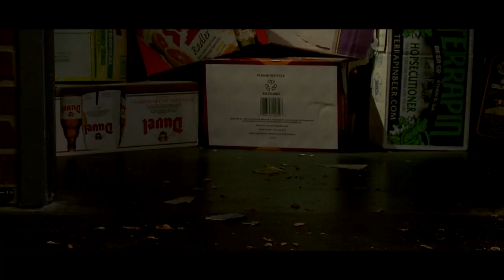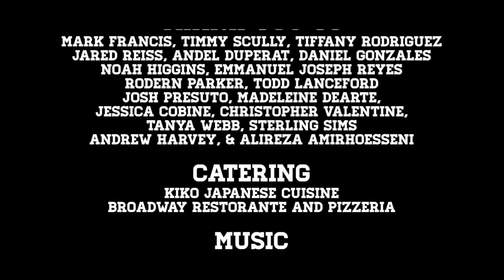The Challenge - Full Sail DCI Short Film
Sometime in the not-so-distant future, Alex is dominating an arm wrestling competition.  Bullying everyone into submission, there is no one left to stand up to him...who will be up for The Challenge?

At Full Sail University, this film was produced in Digital Cinematography class over the period of two months by a group of my talented classmates!

Written and Directed by Christopher Gotera
Co-Written by Angelo Isnardi

Starring
Gerald Kees - as the Old Man
Kevin Don - as Alex
Bobby Weisner - as the boy
Zoe Weisner - as the girl
Heath Neptune - as the referee
Charles Kreider - as Andrew
Juan P. Sojo - as Mike
Marvin Tucker - as Guy 1

Unit Production Manager/1st AD - Robert Pompa
Director of Photography - Qais Karadsheh
Casting Director - Angelo Isnardi
Production Designer - Joselito Morales
2nd AD - Laura Olmedo
Script Supervisor - Deja Taylor
Camera Operator - Michael Moscone
1st AC - Leila Martinez
Mixer/Boom - Marcin Banarski
Mixer/Boom - Jimmy Sullivan
Best Boy - Robert Clark
Gaffer - Gavin Ash

Mark Francis, Timmy Scully, Tiffany Rodriguez, Jared Reiss, Andel Duperat, Daniel Gonzales, Noah Higgins, Emmanuel Joseph Reyes, Rodern Parker, Todd Lanceford, Josh Presuto, Madeline Dearte, Jessica Cobine, Christopher Valentine, Tanya Webb, Sterling Sims, Andrew Harvey, Alireza AmirHoesseni as well as our Instructor; Sam Duzansky.

Music
"Nevermore" by Tony Anderson
Licensed from The Music Bed
Catering:
Kiko Japanese Cuisine

Shot on the Sony EX1

Produced at Full Sail University.